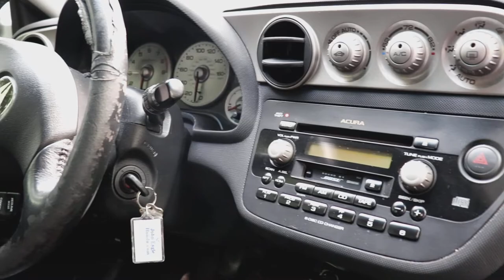NEW PROJECT REVEAL!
Here it is, the new project for me and the channel!

*MY BIKE*
2016 Kawasaki Vulcan S 650 (ABS)

*RECORDING GEAR*
-Helmet Cam
GoPro Hero4 Silver
-Bike Cam
Sony DSC-HX80
- Microphone
-Mic Adapter

*MY GEAR*
Helmet -Speed & Strength SS1600 Cruise Missile (LG)
Jacket - Icon Overlord Jacket (LG)

*SONG CREDIT*
BLVK - under the tress